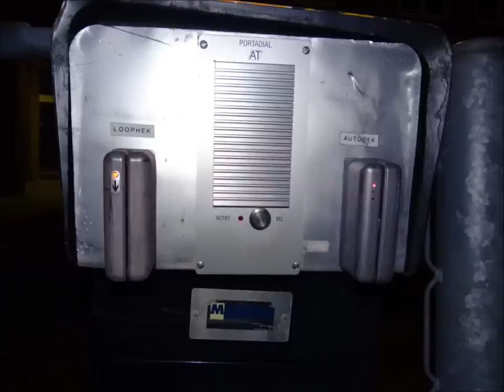Trijntje Oosterhuis - maakt spraakmakend - Oosterpoort Groningen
Spraakmakendemannen